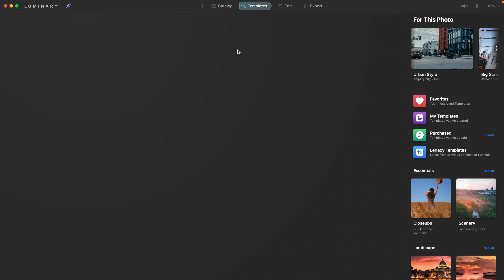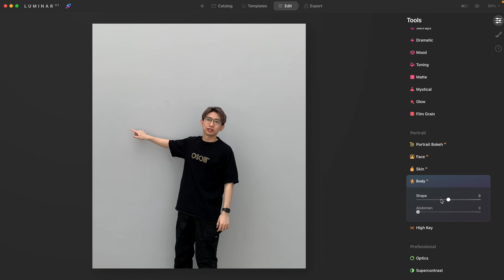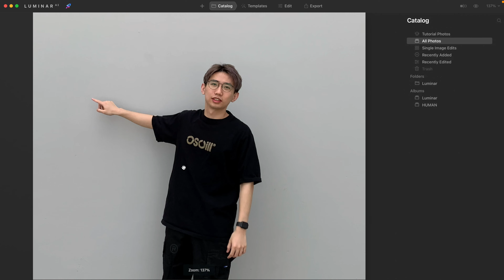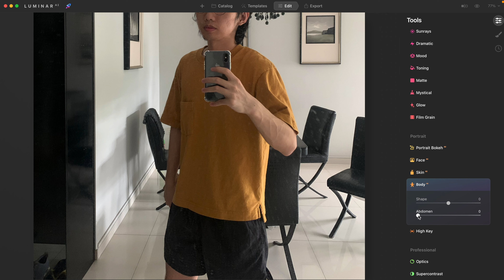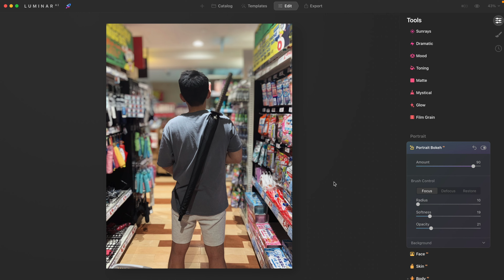How FAR Can AI powered Body Slimming Go? | Luminar AI Review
Hi, after the previous video showing all the AMAZING features of LuminarAI, today I am being critical.

My focus would no longer be the ability to change skies, add objects, erase objects etc. But I will be reviewing the body slimming/fattening option!

My conclusion: still WORTH the money!

It has FREE Downloads available, which you can use for 7 days!